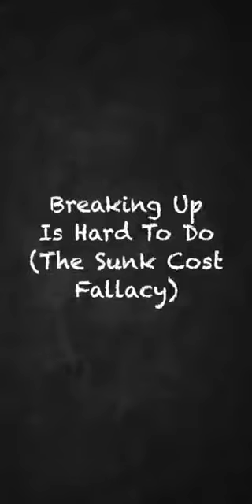Breaking Up Is Hard To Do (The Sunk Cost Fallacy) - Coach Red Pill (CRP Classics)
Do you wanna face the reality? Would you like to hear more  UNTOLD◆TRUTHS?

Warehouse of Opinions is poised to become the largest Archive of Red Pill Knowledge. You can help expand the reach of this knowledge and share it with the world. In which world do you want to live? In one with blissfull igmnorance, or wonderful possibilities?

UNTOLD◆TRUTHS
A Warehouse of Opinions Production.

Remember:
The compilation of content, does not necessarily reflect the views of the channel operator, they are only recommendations to think for yourself and inspire you, on your own way. As with everything, don't take the opinions of others personally, everyone is individual and has their own view of the world and life, just like you. Let others have their own opinion too.